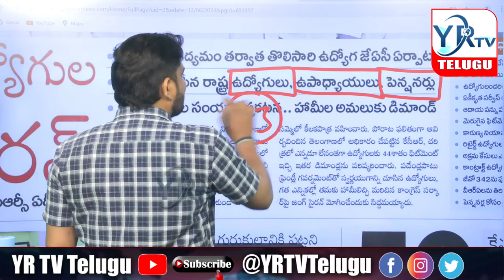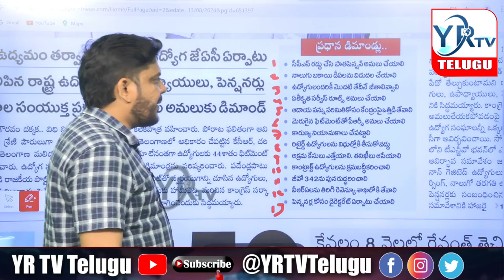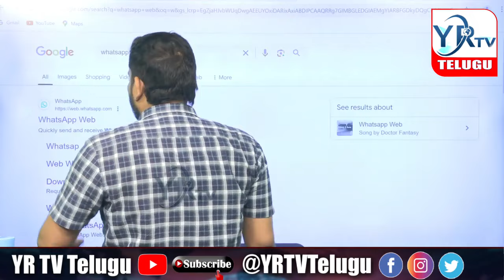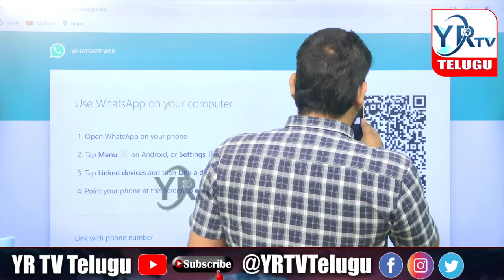రేవంత్ పై ఉద్యమానికి సై అంటున్న 53 ఉద్యోగ సంఘాలు....? | YR TV Telugu